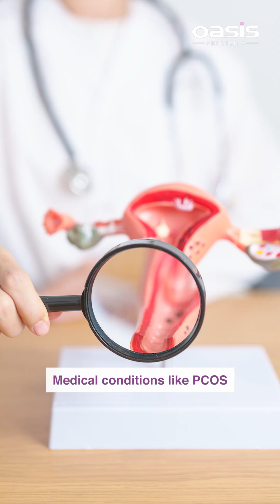Don’t Be Fooled: Fertility Myths vs. Science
Don't let fertility myths fool you this April Fool’s Day! 🤯🚫 Trust science, not superstition.